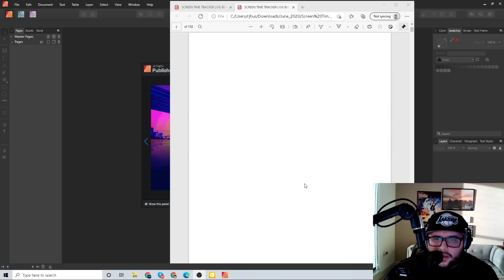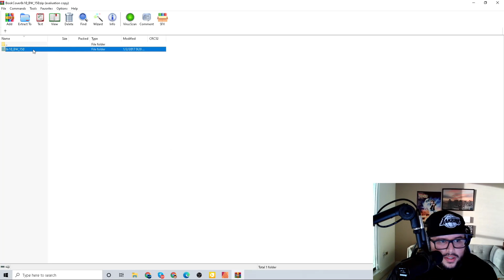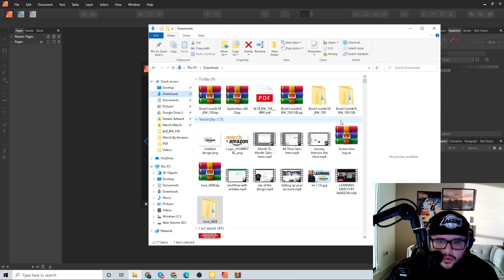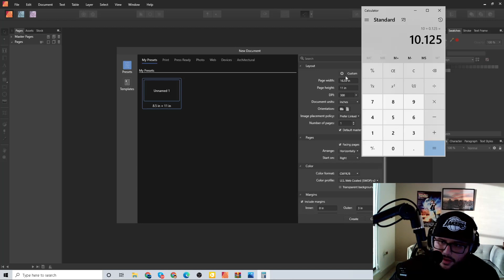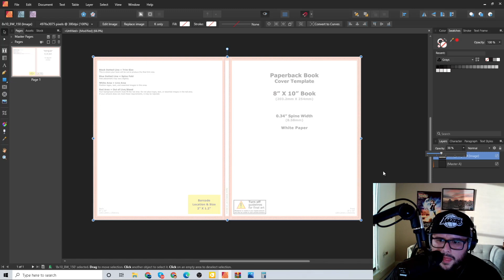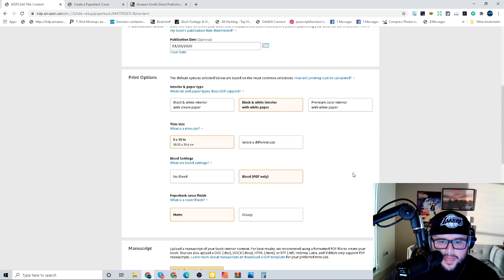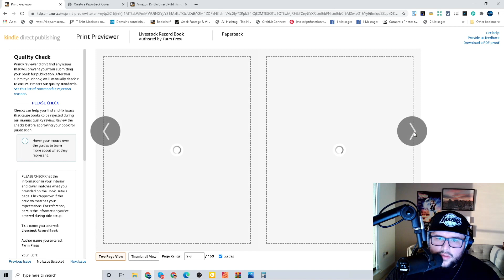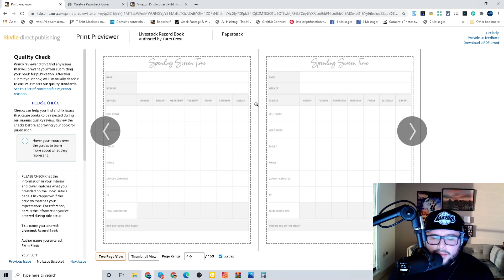How To Create A Book Cover In Affinity Publisher (KDP Book Cover Template)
In this video, I show you how to create the Affinity Publisher book cover template. This is an important part of creating a book for Amazon kpd. Every Affinity Publisher template will be different for the most part.

KDP Paperback

Paperback Templates